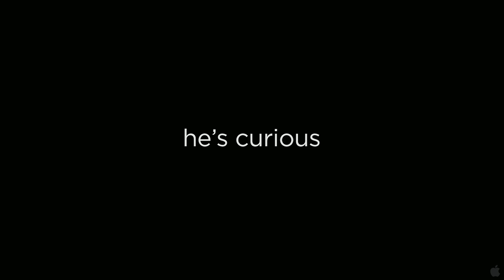Disneynature Chimpanzee - Official Trailer 2 [HD]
Disneynature takes moviegoers deep into the forests of Africa with "Chimpanzee," a new True Life Adventure introducing an adorable baby chimp named Oscar and his entertaining approach to life in a remarkable story of family bonds and individual triumph. Oscar's playful curiosity and zest for discovery showcase the intelligence and ingenuity of some of the most extraordinary personalities in the animal kingdom. Working together, Oscar's chimpanzee family--including his mom and the group's savvy leader -- navigates the complex territory of the forest. The world is a playground for little Oscar and his fellow young chimps, who'd rather make mayhem than join their parents for an afternoon nap. But when Oscar's family is confronted by a rival band of chimps, he is left to fend for himself until a surprising ally steps in and changes his life forever. Directed by Alastair Fothergill ("African Cats" and "Earth") and Mark Linfield ("Earth"), "Chimpanzee" swings into theaters on Earth Day 2012.